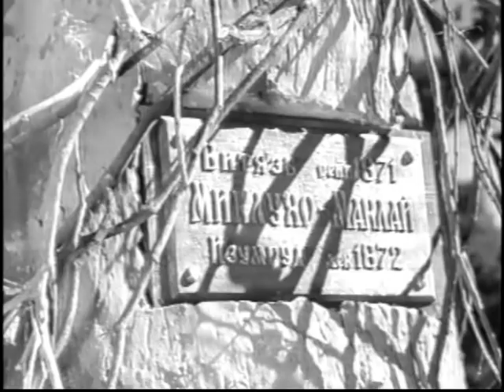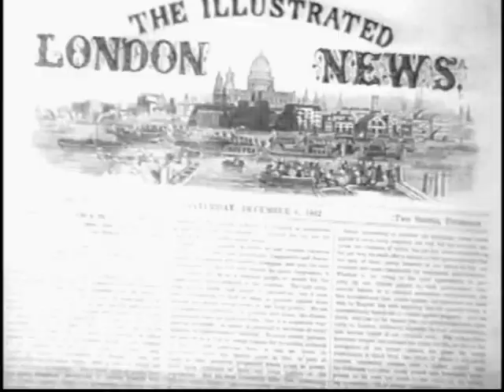Миклухо-Маклай - биографический фильм о выдающемся русском этнографе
Биографический фильм о выдающемся русском этнографе Николае Николаевиче Миклухо-Маклае. Николай Николаевич Миклухо-Маклай (1846–1888) - русский этнограф, антрополог, биолог и путешественник, изучавший коренное население Юго-Восточной Азии, Австралии и Океании (1870—1880-е годы), в том числе папуасов северо-восточного берега Новой Гвинеи, называемого Берегом Маклая, член Императорского Русского географического общества (ИРГО).
Фильм о Миклухо-Маклае создан на основе литературной версии событий из жизни известного русского ученого и исследователя.
В русской прессе его деятельность, необычный путь служения науке, отличный от традиционного (с защитой диссертаций, изданием монографий), вызывали острые споры: одни его хулили, другие восхваляли. Некоторые издания с издевкой писали о его проекте русской общины в Океании, карикатуры опубликовали «Стрекоза» и «Будильник», газета «Новое время» назвала статью о нем «Ученое шарлатанство». А московский «Русский курьер» подчерквал, что Миклухо-Маклаю продолжают поступать письма в поддержку ученого, с признанием его заслуг и значения научного подвига.
В 1886 г. Н. Н. Миклухо-Маклай вернулся в Россию. Его деятельность произвела огромное впечатление на Льва Николаевича Толстого, ибо в ней он увидел подтверждение своим мыслям о том, что подлинная цивилизация может быть принесена к народам не насилием, а просвещением.
Николай Николаевич Миклухо-Маклай сделал большой вклад в развитие мировой науки. Ещё при жизни учёного было опубликовано более 100 работ по различным вопросам антропологии, этнографии, зоологии, сравнительной анатомии, географии и других дисциплин.